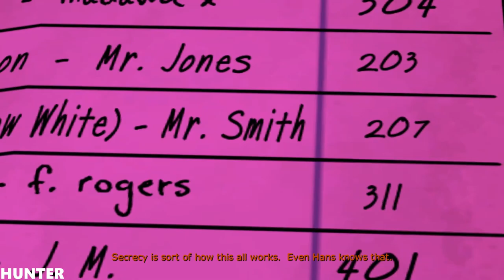The Wolf Among Us - Gameplay Walkthrough PART6 PC (1080p60FPS)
From the makers of the 2012 Game of the Year: The Walking Dead, comes a gritty, violent and mature thriller based on the award-winning Fables comic books (DC Comics/Vertigo). As Bigby Wolf - THE big bad wolf - you will discover that a brutal, bloody murder is just a taste of things to come in a game